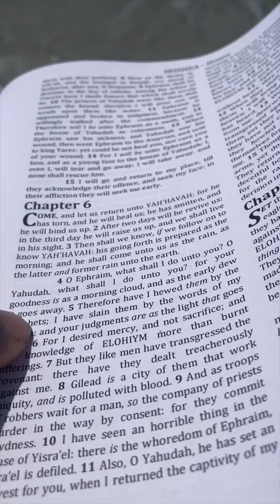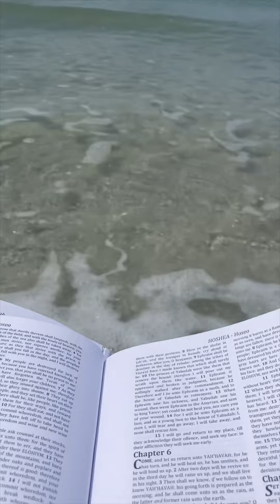GOD Considered What To Do To The Inconsistent